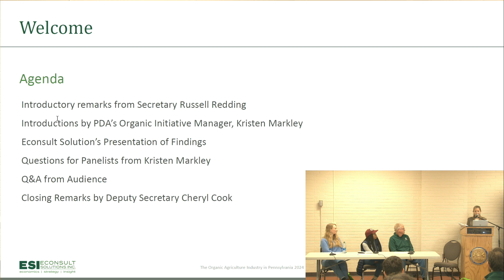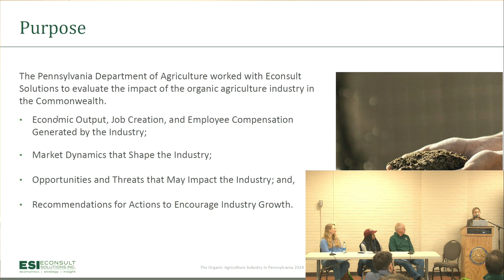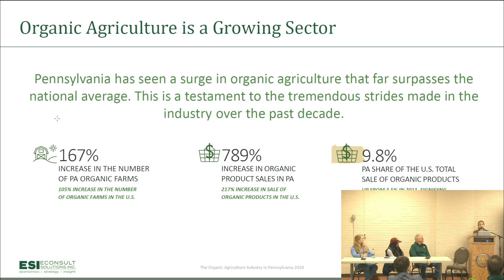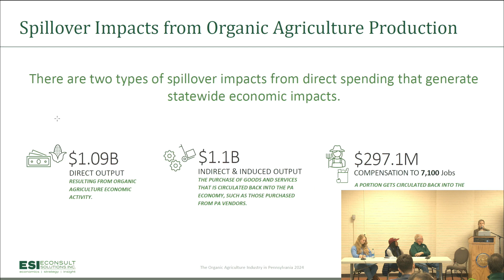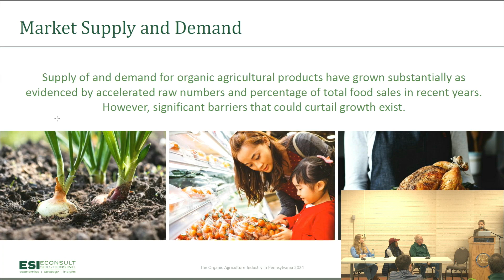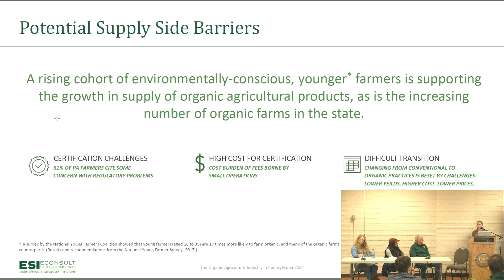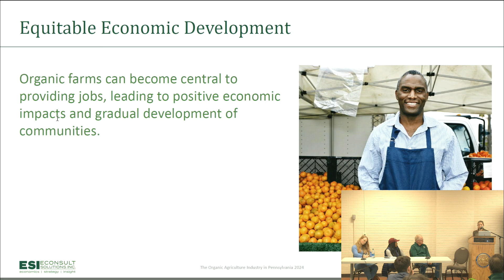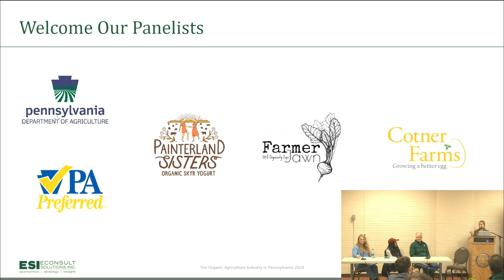Organic Agriculture Industry in PA: Economic Impact, Market Dynamics, and Opportunities for Growth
Pennsylvania has seen a surge in organic agriculture that far surpasses the national average. This is a testament to the tremendous strides made in the industry over the past decade. The Pennsylvania Department of Agriculture (PDA) commissioned Econsult Solutions, Inc. (ESI) to evaluate the economic impact of the organic agriculture industry in the Commonwealth of Pennsylvania, and recommendations to consider for supporting the growth of the industry. During this session, EConsult presented highlights of this analysis and trends and changes in the organic industry over time, including the strong history of organic agriculture in PA. Details about the economic output, job creation, and employee compensation generated by the industry were presented. Demand side and supply side barriers and future forces and opportunities were proposed. Hayley Painter from Painterland Sisters, Christa Barfield with FarmerJawn, and Dean James with Cotner Farms shared their experiences in the organic agriculture sector as farmers experiencing these trends and challenges first-hand.